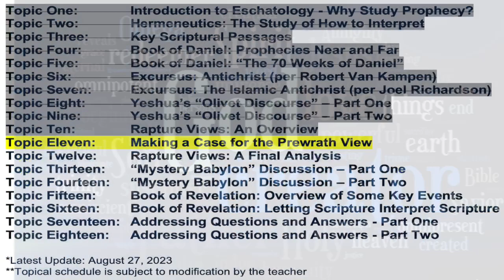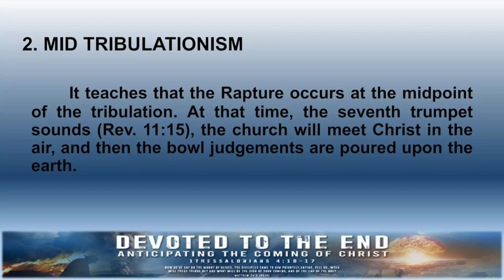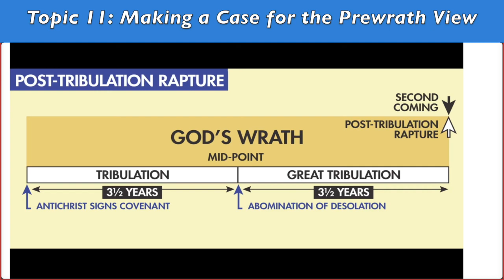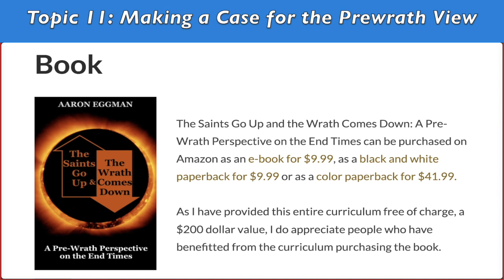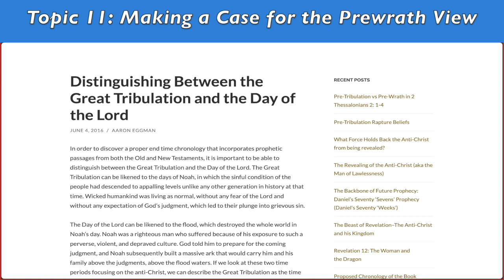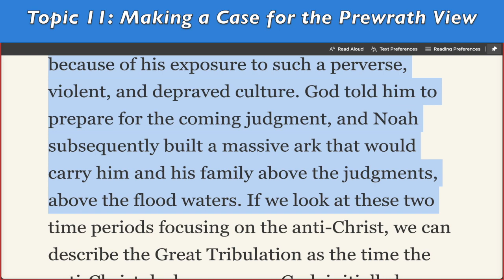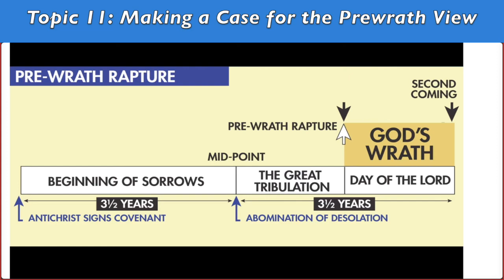(Topic 11 Part 4) Distinguishing Between the Great Tribulation and the Day of the Lord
WHAT IS PREWRATH?
by ALAN KURSCHNER

Many of us were told that the church will be “raptured out of here before the Antichrist’s arrival.” The Bible, however, teaches the church will first experience the Antichrist’s great tribulation. Then, at some unknown day and hour, Antichrist’s persecution will be cut short by the return of Christ to resurrect and rapture believers before the day of the Lord’s wrath—hence, Prewrath.

The purpose why the church will suffer greatly just before Christ’s second coming will be for purging and purifying, separating out those who claim to have faith from those who actually possess true faith. But believers are promised deliverance before the day of the Lord’s wrath. Accordingly, there is an important biblical distinction between the events of the Antichrist’s great tribulation and the day of the Lord’s wrath. Antichrist’s great tribulation will be directed against the church, followed by the day of the Lord’s wrath directed against the ungodly. The apostle Paul states:

Now regarding the arrival of our Lord Jesus Christ and our being gathered to be with him, we ask you, brothers and sisters, not to be easily shaken from your composure or disturbed by any kind of spirit or message or letter allegedly from us, to the effect that the day of the Lord is already here. Let no one deceive you in any way. For that day will not arrive until the rebellion comes and the man of lawlessness [Antichrist] is revealed, the son of destruction. (2 Thess 2:1–3)

// RECOMMENDED ONLINE ESCHATOLOGY OR PREWRATH LINKS //